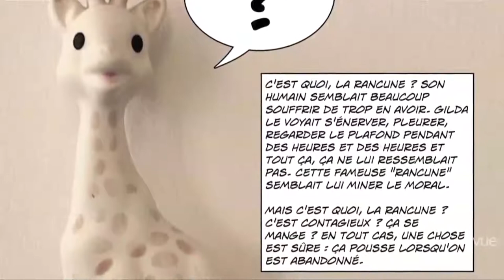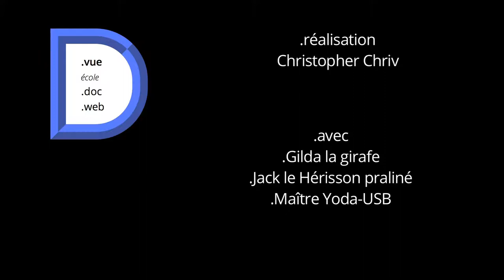Gilda la Girafe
Voici l'histoire de Gilda, jolie girafe d'appartement, cousine de la célèbre "Sophie la Girafe". Un roman-photo qui vous fera voyager à l'intérieur de votre 10 m2.